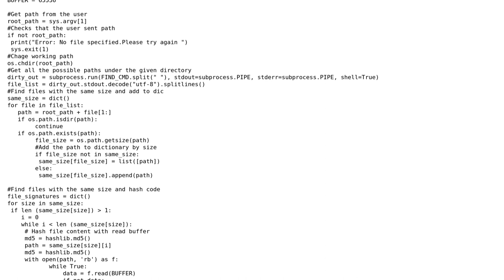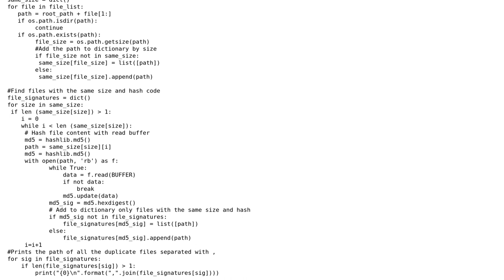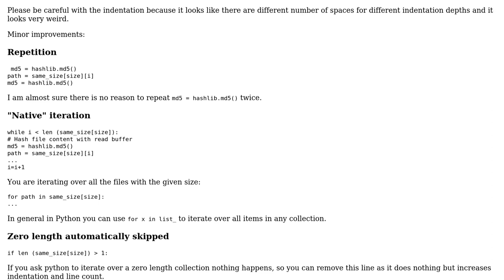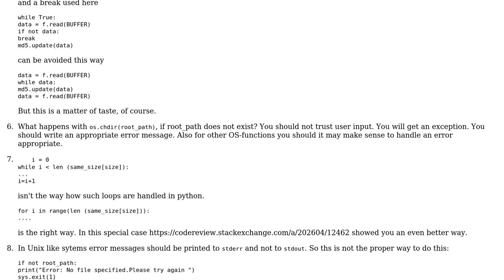Code Review: Find duplicate files in Linux (2 Solutions!!)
Code Review: Find duplicate files in Linux

With thanks & praise to God, and with thanks to the many people who have made this project possible! | Content (except music & images) licensed under CC BY-SA | Music | Images & others | With thanks to user miracle173 user Caridorc user benz user 200_success and the Stack Exchange Network Trademarks are property of their respective owners. You are responsible for your own actions.